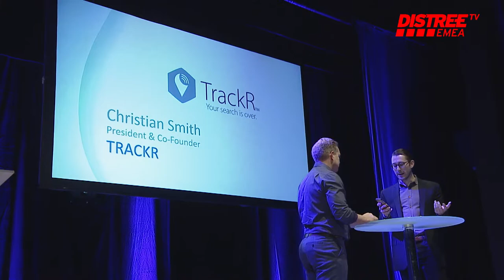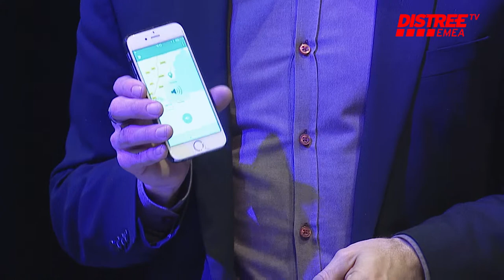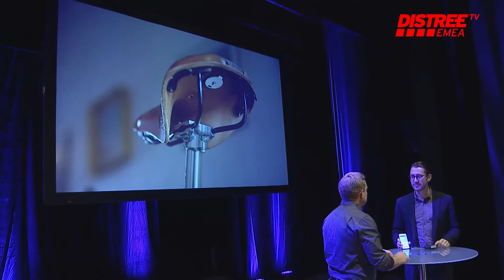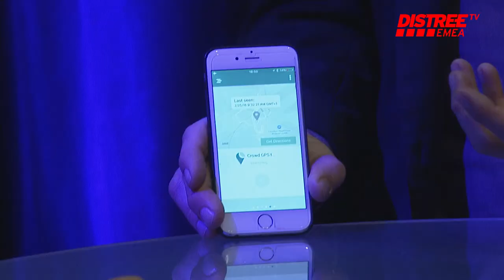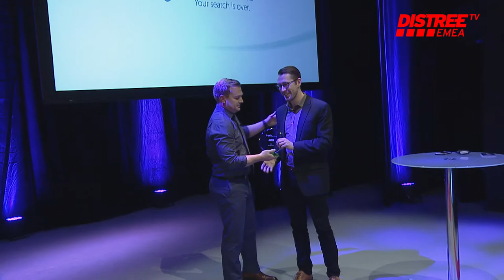Trackr find success at DISTREE EMEA 2016 with a Fresh Award